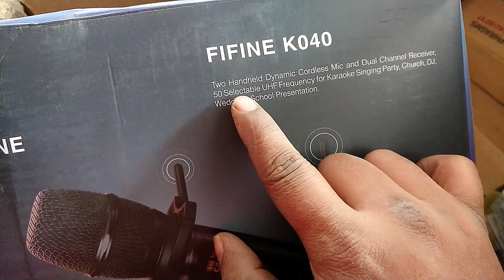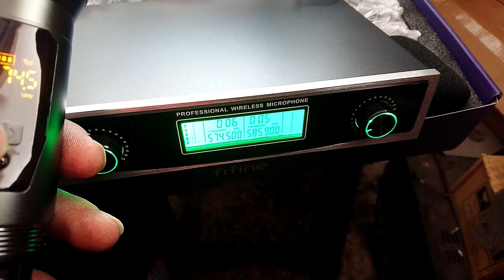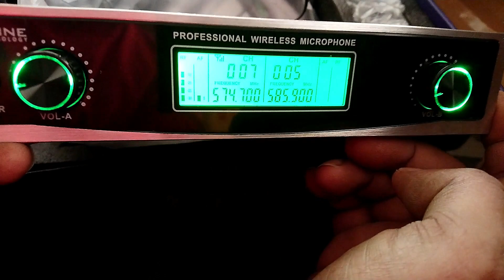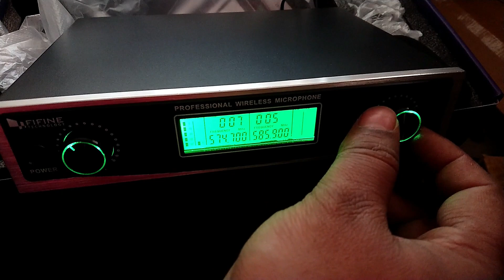50 SELECTABLE UHF FREQUENCY AVILABLE IN FIFINE K040